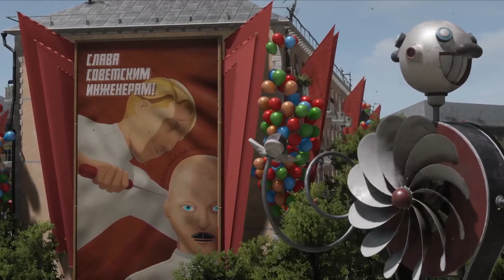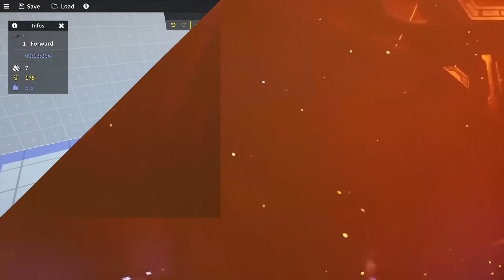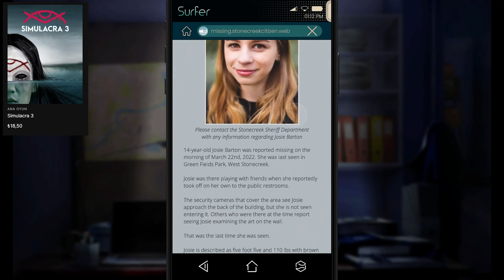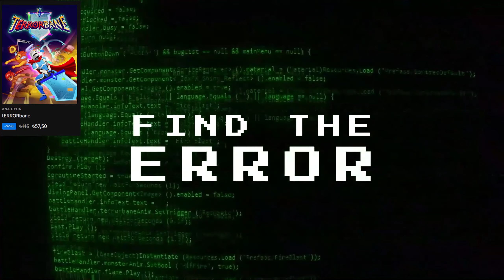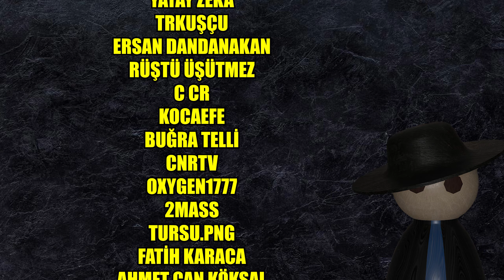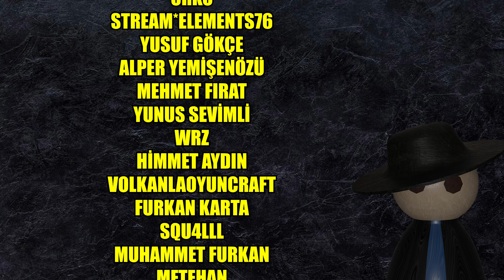Kaçırmaman Gereken İndirimli İndirimsiz 500 Oyun Önerisi Bölüm 1 - Epic Mega İndirimleri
Epic Mega indiriminin son günlerinde son fırsatları değerlendirmek için indirimli indirimsiz 1000 oyun tavsiyesini sizlere sunuyorum, iyi seyirler...

Canlı yayınlar P.tesi-Çarşamba-Cuma-C.tesi YT ve Kick platformlarında dostlar, herkesi bekliyorum.